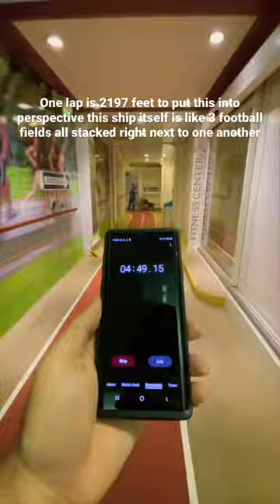This is the worlds longest running track at sea. How long does it take to walk the entire ship?